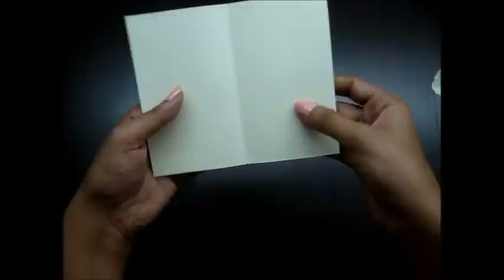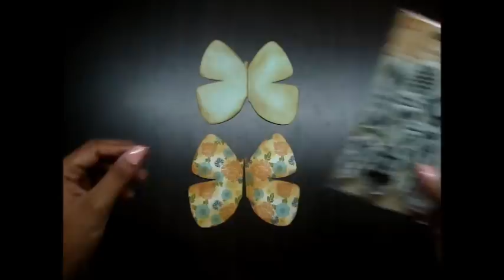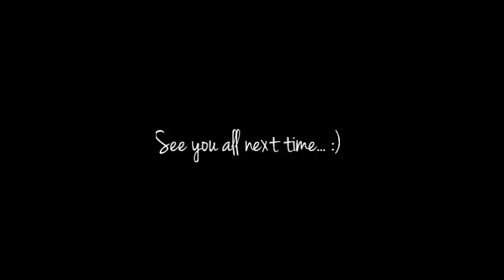How to make a Shabby Chic Butterfly shaped card by Lulupu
A Butterfly Shaped Shabby Chic card from start to finish.